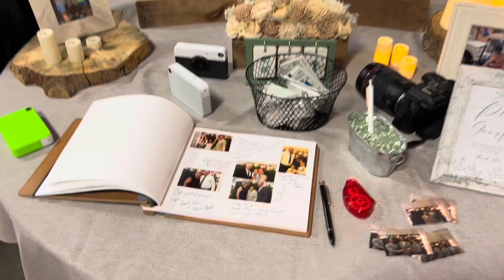Ott Wedding Recap 6-24-23